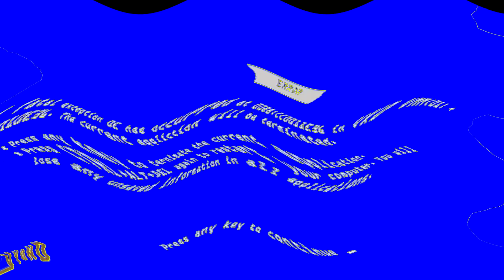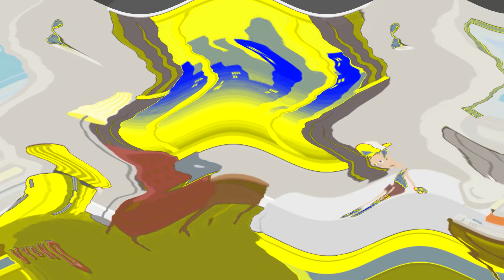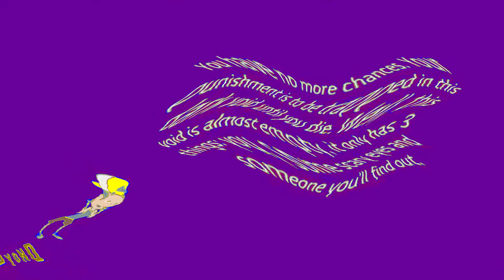Wavey Solar System Error (13+) 5.0